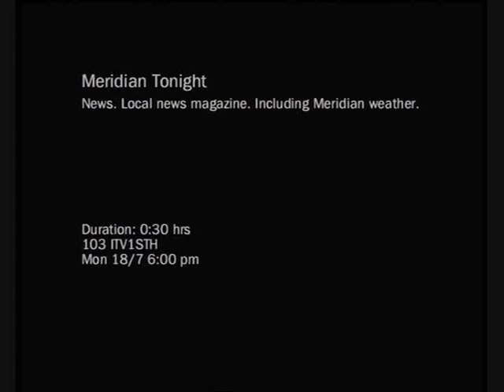Meridian Tonight, ITV Monday 18th July 2005 Romeo & Juliet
This is a TV clip from the Meridian local news of Progress Theatre's annual production in the Ruins of Reading Abbey in Berkshire. We had a large amount of media coverage that year, and the production was very close to sold out. I was responsible for arranging this nice bit of media coverage.